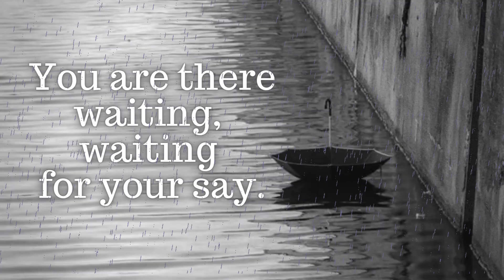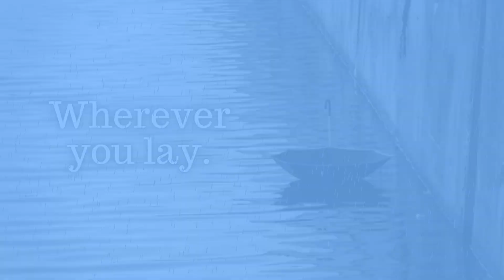It's Your Life.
A poem from my archive. Finally getting some more of my own poetry into visual form, narration.  Not as much cycling, hot/humid here for a few months so I have some time since doing shorter rides.  Hope you enjoy this one ... more to come.  It's Your Life.